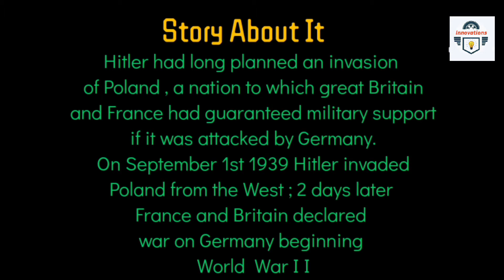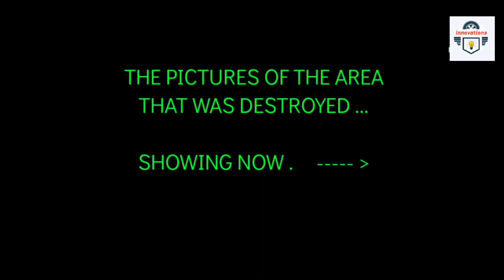The Scenes Of World War II | EPISODE 2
AIM FOR LIKE: 100
LINK FOR
HOW THE AEROPLANE WAS MADE FOR THIS VIDEO !!!

STORY AND FACTS ABOUT WORLD WAR I I

Hitler had long planned an invasion of Poland, a nation to which Great Britain and France had guaranteed military support if it were attacked by Germany. ... On September 1, 1939, Hitler invaded Poland from the west; two days later, France and Britain declared war on Germany, beginning World War II

The Planes of World war used in my EPISODE are :

1. Supermarine Spitfire

Role :                  Fighter / Interceptor aircraft
National origin:     United Kingdom
Manufacturer:   Supermarine
Designer:           R. J. Mitchell
First flight:           5 March 1936[1]
Introduction: 4 August 1938[1]
Retired:          1961 Irish Air Corps[2]
Primary users:  Royal Air Force
                                Royal Canadian Air Force
                                Free French Air Force

Produced:   1938–1948
Supermarine Spitfire

2. Armstrong Whitworth AW.23

Role:                         Heavy bomber, night bomber
Manufacturer:    Armstrong Whitworth Aircraft
Designer:                John Lloyd
First flight:              17 March 1936
Introduction:       1937
Retired:                    1945
Status:                   Retired
Primary user:          Royal Air Force

You will get all my latest ringtones and songs made by me on this channel Below
RINGTONES AND SONGS BY MPTUNES ( free )

You can download the ringtones and songs here.

INSTAGRAM ID ;

Bahamianheart24

merwin_p5